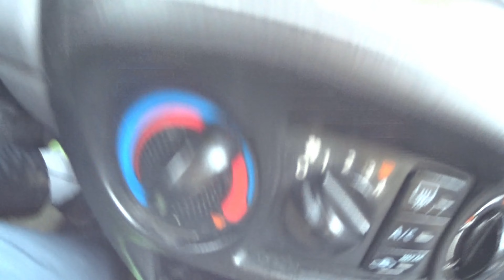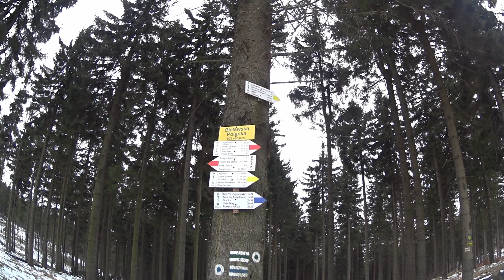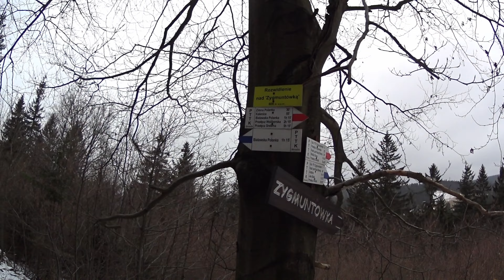Góry Sowie, Przełęcz Jugowska, Kalenica - wieża widokowa, Bielawska Polanka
Wypad na Kalenicę w drugi dzień Świąt Wielkiej Nocy, w górach wciąż śnieg a i w drodze powrotnej napotkałem śnieżycę.